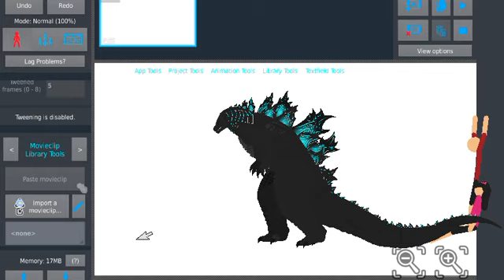Godzilla VS Sticknodes | Animator vs Animation fanmade Short | READ DESCRIPTION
Gogiller fights mouse who always comes back

Quick little animation i made in one night :D